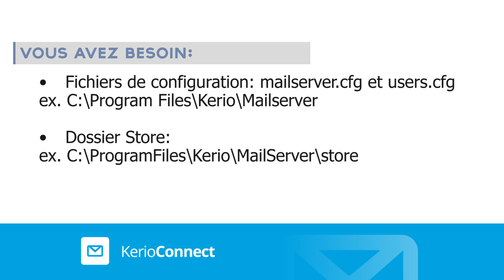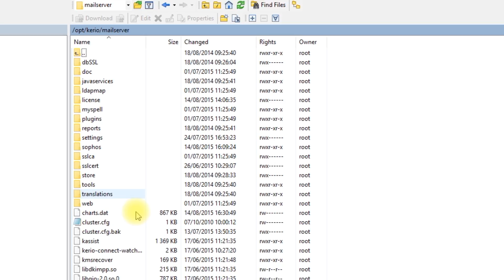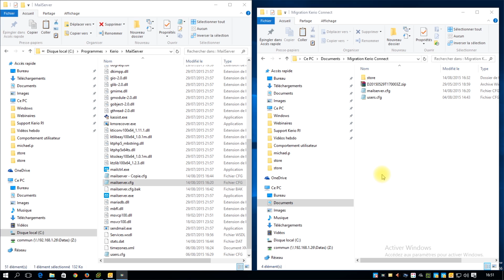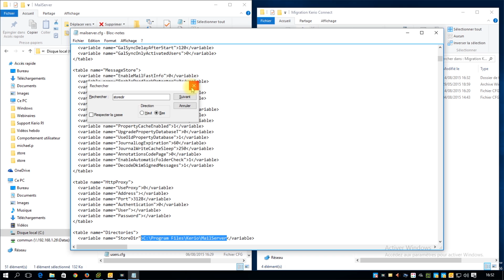WebTV - Kerio Connect Transfert d'installation d'un serveur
Dans cette vidéo nous allons vous montrer comment simplement transférer l'installation de votre serveur Kerio Connect vers une nouvelle machine. A savoir, Kerio Connect est un serveur cross-plateforme donc ce tutoriel fonctionne aussi bien pour Windows que les environnement Linux ou Mac OS. Dans cette vidéo nous allons voir une migration d'un OS Linux vers un OS Windows.

Table de contenu:
00:21 Prérequis
01:13 Localisation des fichiers sur l'OS Linux
02:02 Copie des fichiers sur la nouvelle machine Windows
02:30 Modification des variables du répertoire d'installation
03:30 Compatibilité cross-plateforme de Kerio Connect